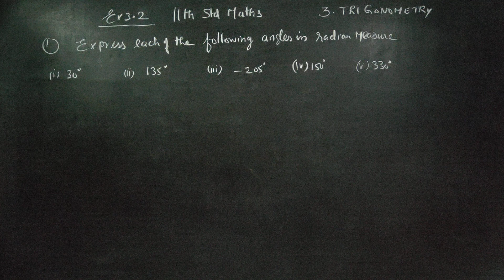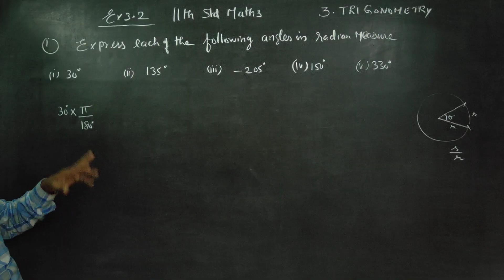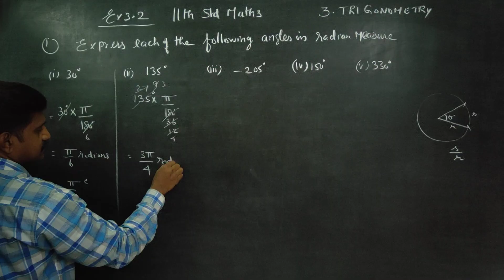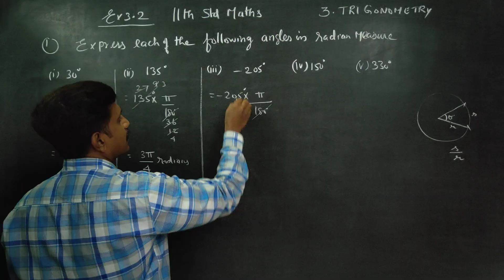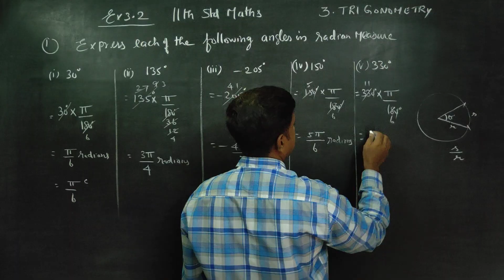11th Std Maths Ex.3.2(1) Express each of the following angles in radian measure 30°, 135° -205° 150°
MATHS